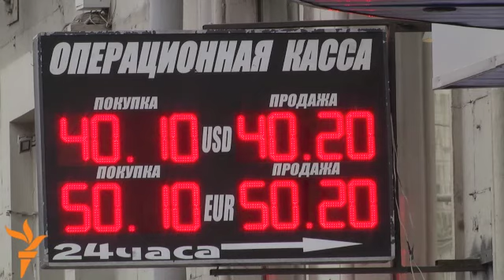Евразия тәрәзе – 06.10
Русиядә доллар бәясе 40 сумнан артты, Таҗикстанда күп кенә интернет сәхифәләре ачылмады, Пакстанда Корбан гаетен бәйрәм итә башладылар, Казакстанда Русия җитәкчелегендәге Таможня берлегенә кушылу мәсьәләсен референдумга чыгару тәкъдим ителә.